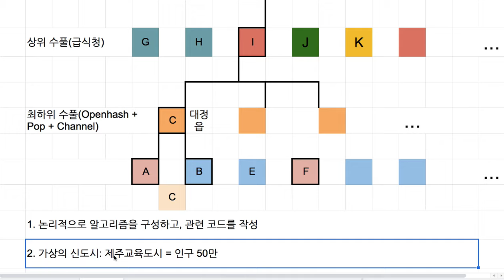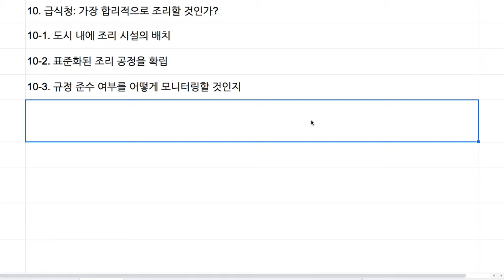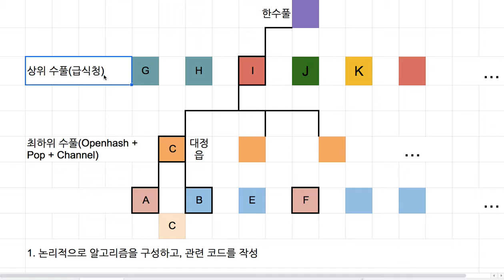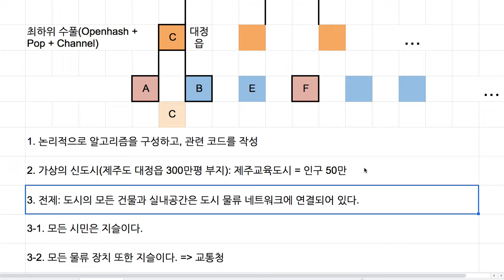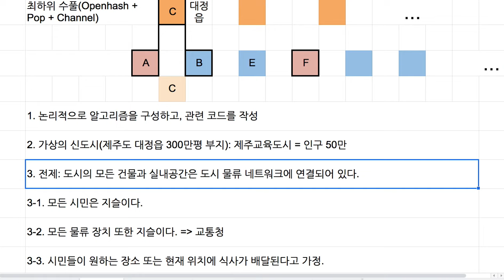[Spaceweb] 059 - 급식청 및 뷔페식 급식 문화